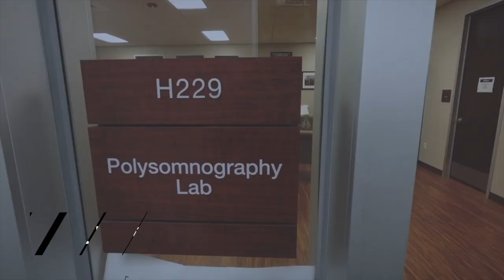Collin College McKinney Campus